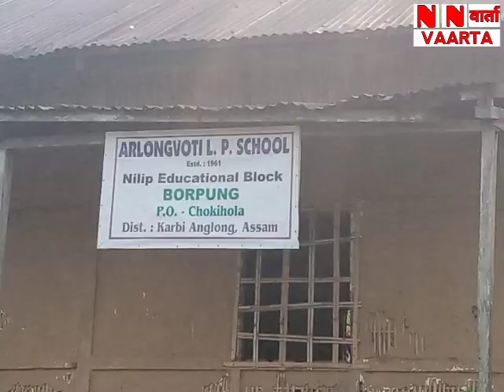Shameful yet another facet of progressive India